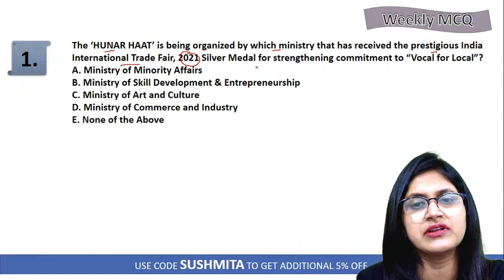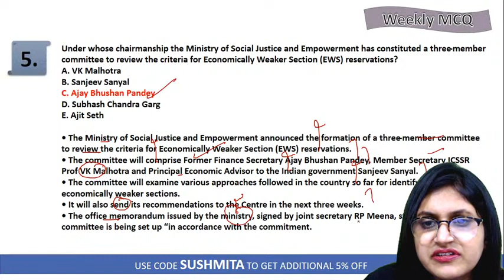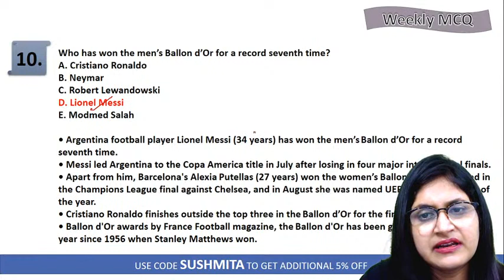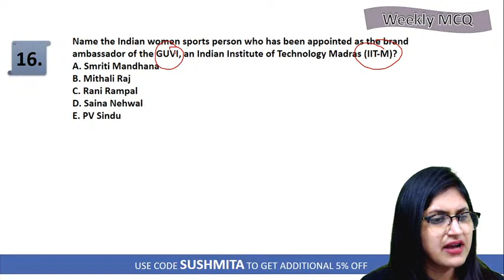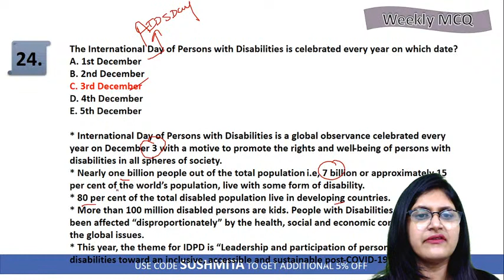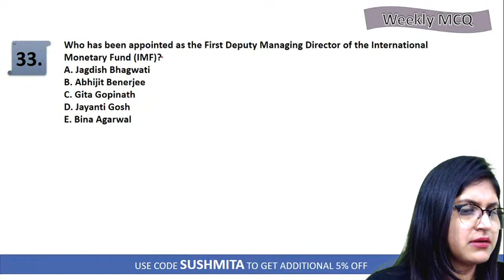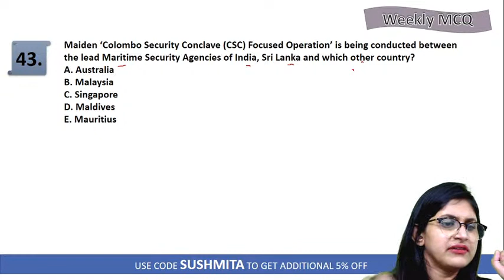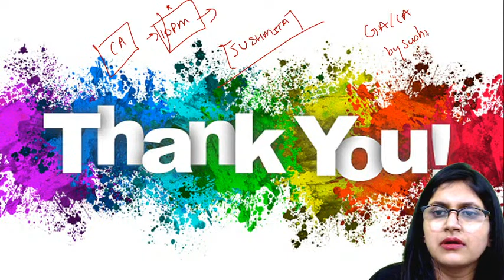29 NOV - 5 DEC 2021 | Weekly Current Affairs 2021 | Sushmita Ma'am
29 NOV - 5 DEC 2021 | Weekly Current Affairs 2021 | Current Affairs 2021 | Sushmita Ma'am